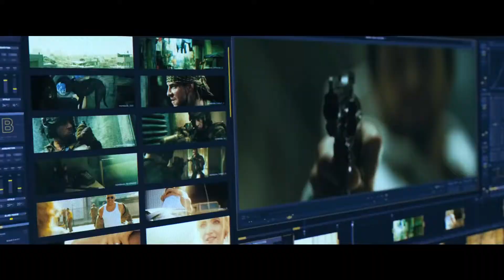WOLV ...err ... I mean, Bloodshot Movie Review!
This is my movie review of Bloodshot, starring Vin Diesel and Guy Pearce, and released theatrically in the US on March 13, 2020.

Thank you very much to my editor, MidnightJam, for making the awesome introduction animation for this video!